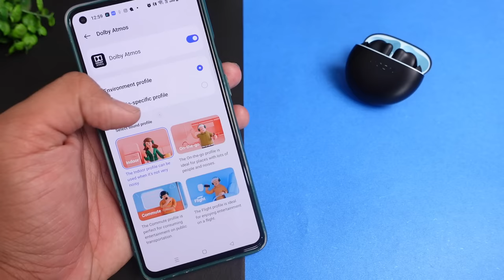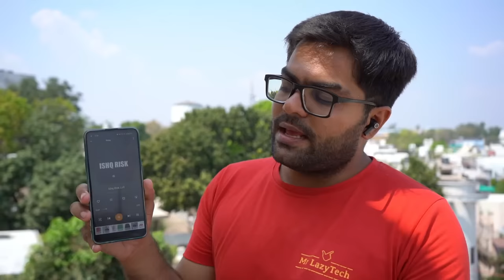boAt Nirvana Ion VS OPPO Enco Buds 2 True Wireless Earbuds ⚡⚡ Tough Competition ⚡⚡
This Video is all about "boAt Nirvana Ion VS OPPO Enco Buds 2 True Wireless Earbuds ⚡⚡ Tough Competition ⚡⚡"